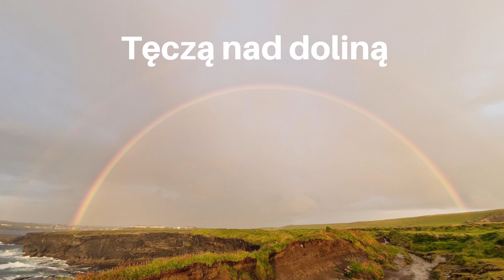Tęcza nad doliną - świadectwo